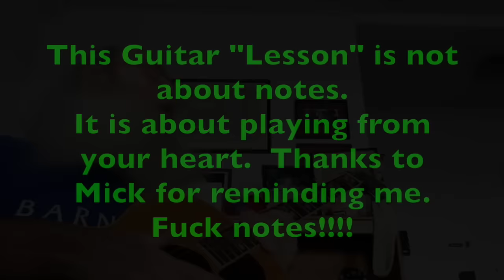Playing From The Heart